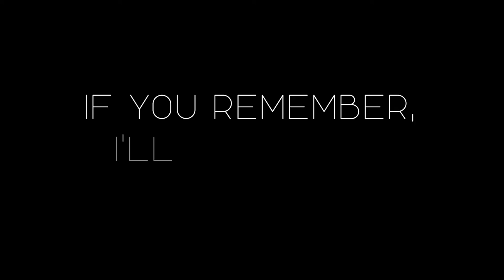If You Remember, I'll Remember: Shan Goshorn